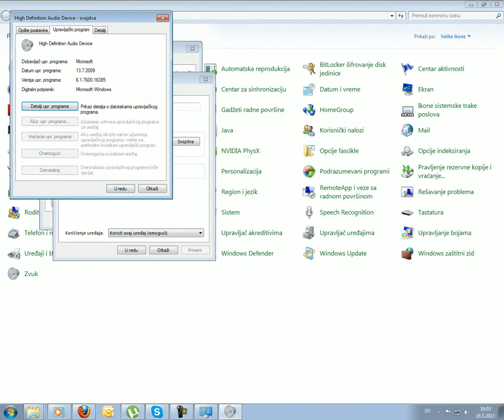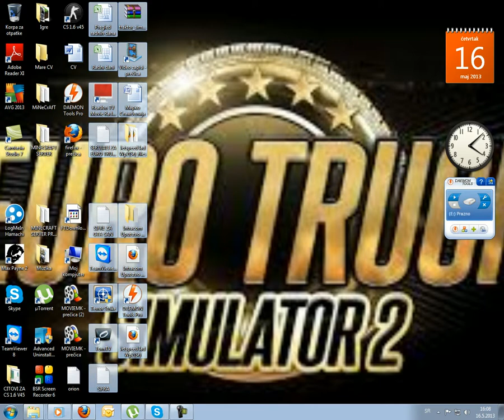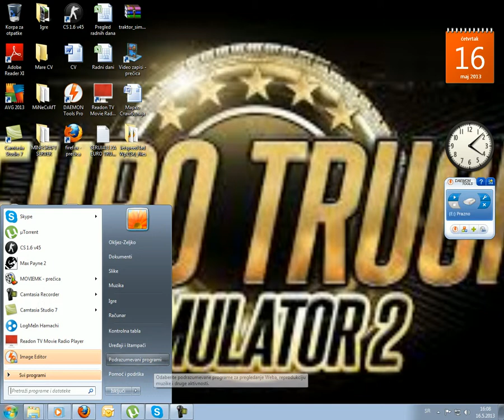Kako podesiti mikrofon za youtube?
ovo je snimak u kojem se objasnjava kako namestiti mikrofon za youtube,a ako imate problem da nemozete da namestiti mikrofon na kameri ili na slusalicama,pogledajte snimak do kraja!

:D